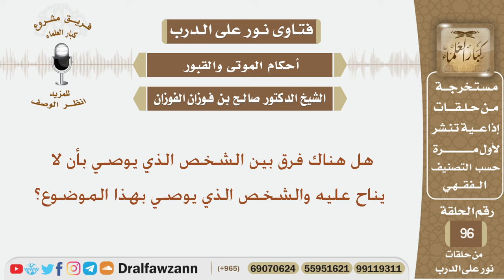هل هناك فرق بين الشخص الذي يوصي بأن لا يناح عليه والشخص الذي يوصي بهذا الموضوع؟ الشيخ صالح الفوزان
نص السؤال:
هل هناك فرق بين الشخص الذي يوصي بأن لا يناح عليه والشخص الذي يوصي بهذا الموضوع؟
السيرة الذاتية :
للاشتراك في قناة الشيخ صالح الفوزان

رئيس الفريق
لمشروع كبار العلماء